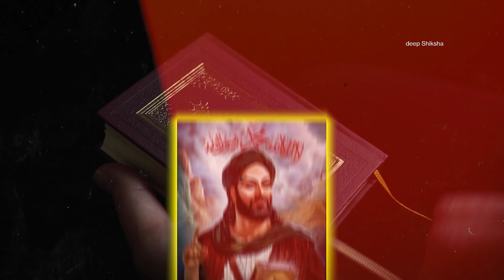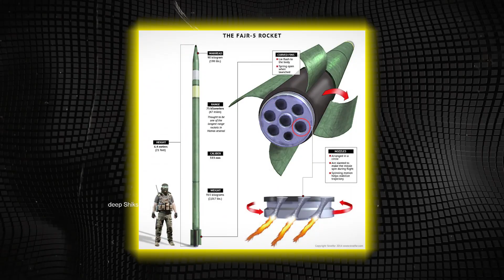किया है ? 25 एकड़ जमीन का विवाद जिसमें लाखों लोगों की जान जा चुकी है | Why is Al-Aqsa important ?